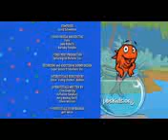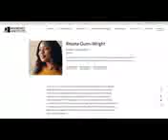PBS Kids Program Break 2022 KLCS DT1